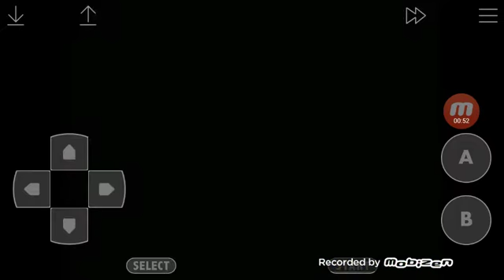Super Mario Bros Gameplay 4-1 stage